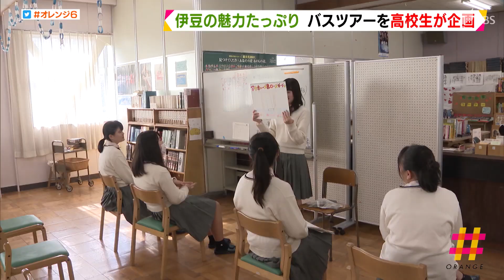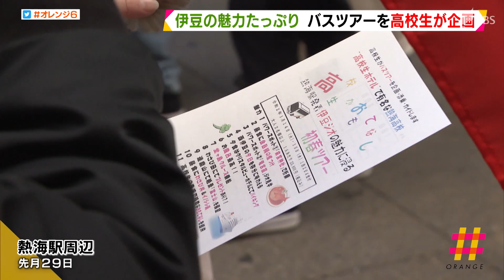熱海の高校生がバスツアーを企画 伊豆半島の魅力たっぷり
伊豆半島を魅力を欲張りに詰め込んだバスツアーが年明けに企画されています。ツアーを組んだのは観光地・熱海の高校生です。
「右手に見えます岩が、馬に見えると言われています。馬ロックと言われる馬の形に見える岩になっています」
　年明けの本番を前に高校生たちが行ったバスツアーのリハーサルです。旅の企画からガイド役まで熱海高校の３年生がつとめます。
「お隣の方がいないとかないですか？じゃあ出発致します」
　バスを貸し切り、ツアー当日の動きを確認しました。この企画のリーダー森真宙さんです。
「高校生（が案内する）ということも意識してほしいが、なにより伊豆半島というものに重きを置いてほしい」（熱海高校・森真宙さん）
　ツアーは、熱海駅を出発し、１泊２日で伊豆半島の観光名所をめぐります。パワースポットで知られる熱海市の來宮神社を始め、船でジオサイトを巡る堂ヶ島クルーズ、日本一とも言われる西伊豆町の夕日、伊豆産の金目鯛の煮つけやイノシシ鍋も楽しめて、税込み１万７５００円です。
　熱海の経済を支える観光について学ぶ授業で、自分たちが住む伊豆の魅力を旅行客に伝えるプレゼン力を身につけます。６月から準備を始め、地元の旅行会社から指導を受けました。
　ツアーの目玉の一つ來宮神社でガイドの知識を学びました。
「みなさんの後ろ。葉っぱで作ったハート型なんですが、当社では猪の目と言って、魔除けの意味がある」（來宮神社神主）
「もっとたくさん勉強しなければと思った。まだ分からないことがたくさんあるし、これじゃまだツアーの説明が出来ない」（生徒）
　ツアー客の募集も大事な仕事です。
「募集してから５日間。５日間経って４人。このままだと企画倒れになります。企画倒れになる前にどうにかしましょう」（熱海高校・小宮山教諭）
　２５人集めるという目標に対し、受付開始から５日間で４人しか申し込みがありませんでした。リーダーの森さんは早くも危機感を感じていました。
「そうっすね。駅にパンフレットを置いてもらうとか、人が多そうな所にポスター張るとか。」（森真宙さん）
「人数確保の上で、いかに外の人に知ってもらうか。広報活動が課題。結構来てます（焦ってる）」
　そこで生徒たちは、観光客で賑わう熱海駅周辺で自分たちが作ったチラシを配ることにしました。
「ツアーなんですが、熱海高校で考えた」
「高校生が案内してくれるの？」
「はい、熱海高校の生徒が案内します」
　反応は、上々でした。１２月１８日までに２０人が集まり、目標の達成がみえてきました。
　ツアーの準備も順調です。
「これで私たちの１日目の案内は終了します。ありがとうございました」
「ごゆっくり食べてくださいとか。そういう風にするといいと思うよ」（地元の旅行会社ニコー・関政則さん）
「原稿をお話しするんですが、そこで終わってしまう。終わりの言葉とか「まもなく到着します。」とか「これについてお話しします」とかという言葉を言えるようになると、もっとスムーズになる。抜かされちゃうかも知れません」
「大分みんなやる気は出してきてくれている。お客様がもう一回来たいと思えるようなツアーにしたい」（森真宙さん）
　本番は２０２０年１月１４日です。ツアーの成功はもちろん、自分たちで作り上げたという自信が高校生たちの成長につながりそうです。